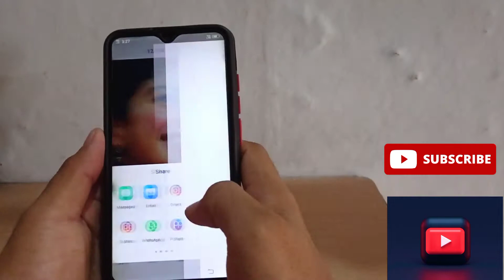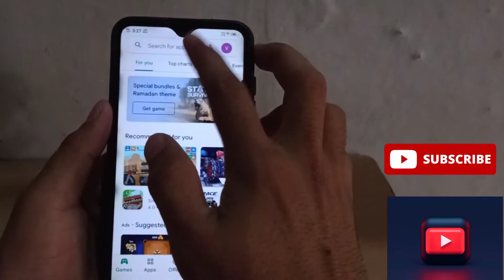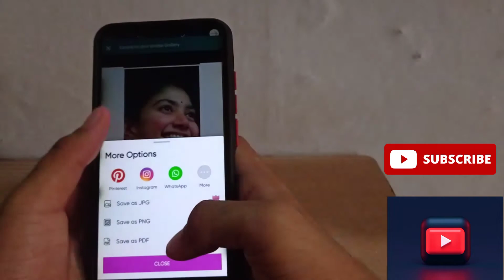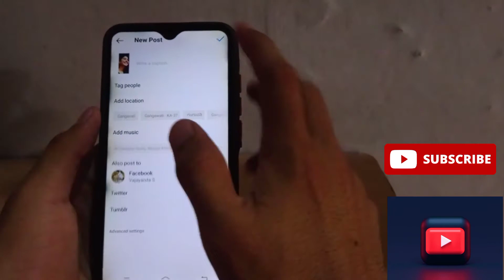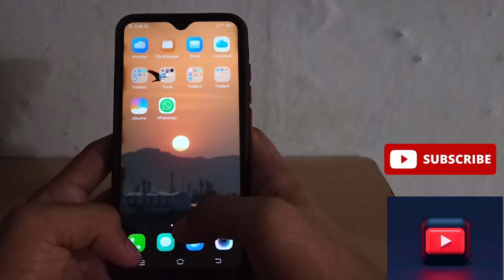how to upload full size image on instagram || without cropping || how to upload full picture on insa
(ವೀಡಿಯೋ ಪೂರ್ತಿ ನೋಡಿ), ಹಾಗೂ ಯಾವುದೇ Questions ಇದ್ರೆ ಕಮೆಂಟ್ ಮಾಡಿ, ವೀಡಿಯೋ ಲೈಕ್ ಮಾಡಿ, ನಿಮ್ಮ ಎಲ್ಲಾ ಸ್ನೇಹಿತರಿಗೆ ಆದಷ್ಟು ಶೇರ್ ಮಾಡಿ ಅವರಿಗೂ ಉಪಯೋಗ ಆಗಲಿ, ಹೆಚ್ಚಿನ ವೀಡಿಯೋ ಗಾಗಿ ಸಬ್ ಆಗಿ.

ಧನ್ಯವಾದಗಳು , ,

ಕಾಮೆಂಟ್

ಶೇರ್ ಮಾಡಿ..

ಮರೆಯಬೇಡಿ..

Instagram full size photo upload malayalam..
Instagram full size photo upload in Kannada..
how to post pictures on instagram.
Instagram profile picture size.
how to post multiple full pictures on instagram...
how to upload full size photo on instagram.
hou to upload full size photo on instagram tamil...
Instagram me full photo kaise post karna hai...
Instagram cropping problem...
full photo post problem...
how to upload full size photo on instagram story...
how to upload full size photo on instagram in iphone...